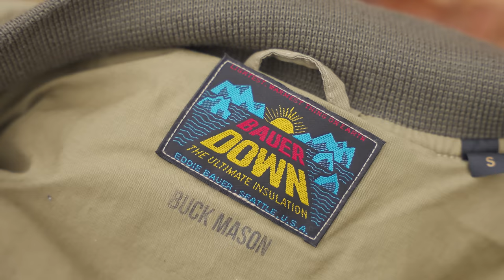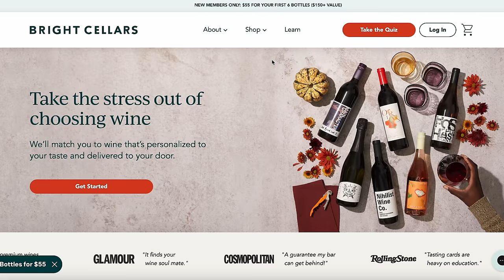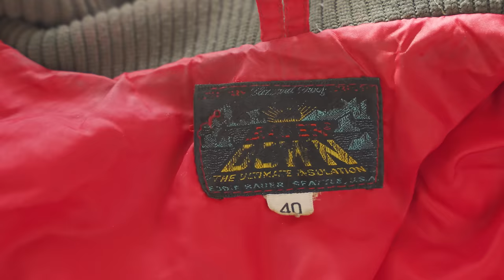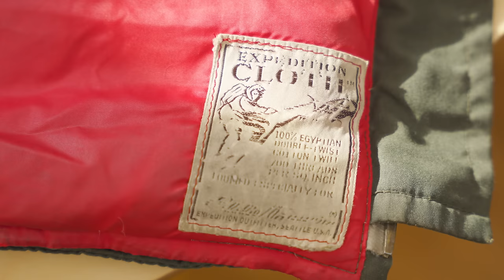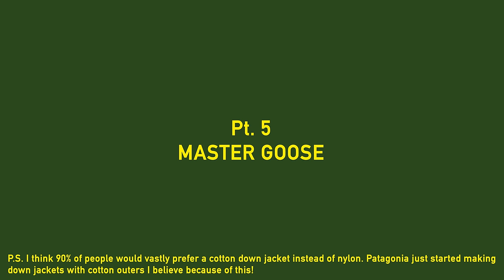This Jacket Is Why Canada Goose, North Face & Patagonia Exist.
For a limited time only, get your first 6-bottle box, a $150+ value, for just $55. Follow my linkie to take the quiz and see your personalized wine matches.

for sending me this jacket! Check them out to sell your oldies!

Down jackets. Canada Goose, The North Face, and Patagonia. Excuse my language but these are the big fatty baddies of the winter jacket world. However, one brand that you most definitely heard of, Eddie Bauer, is the reason they all exist (and really, make jackets) today. Today we are diving butt first into the Eddie Bauer x Buck Mason Skyliner jacket and talking about how the heck we got here. In videos to come I'll be talking about how to find the perfect winter jacket for you!

Bye.

The Iron Snail is a men’s fashion vlog starring a young man named Michael and featuring a snail no bigger than a quarter. The two are set on taking over the world of fashion by creating a clothing line to end all clothing lines. Until then, we’re here to tell you EVERYTHING you need to know about the best clothing out there, from the highest quality raw denim jeans to the warmest jackets to the sturdiest boots…the Iron Snail has got you covered. (written by Taylor, though Michael is sometimes known to talk about himself in the third person… xoxo)